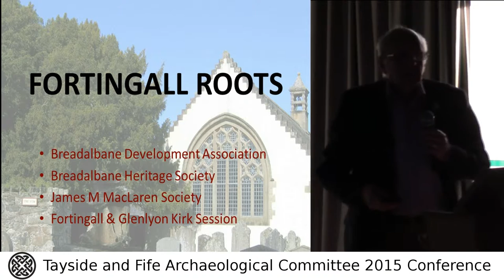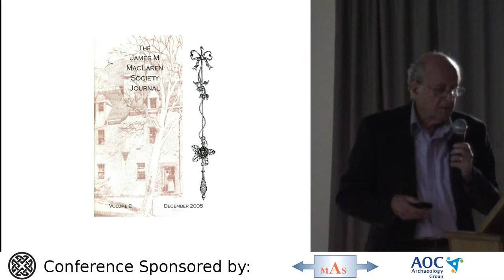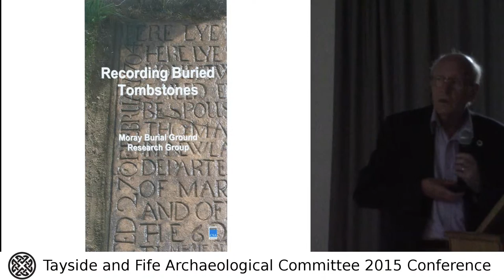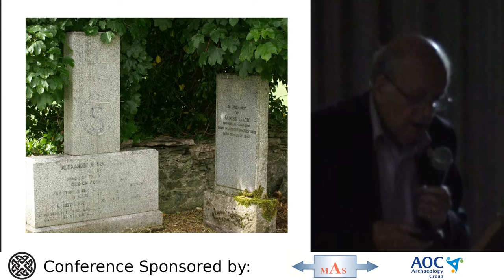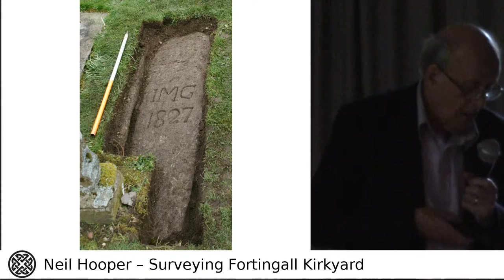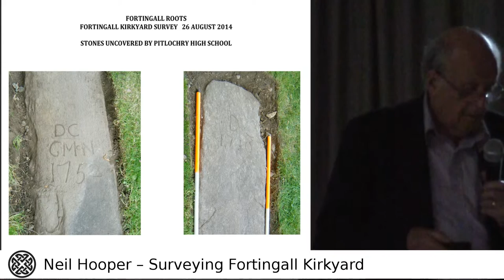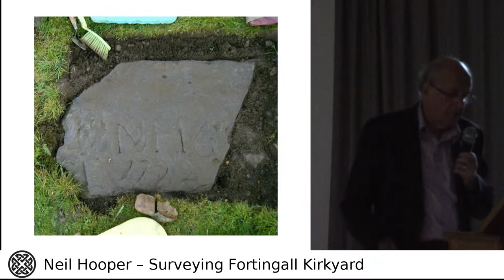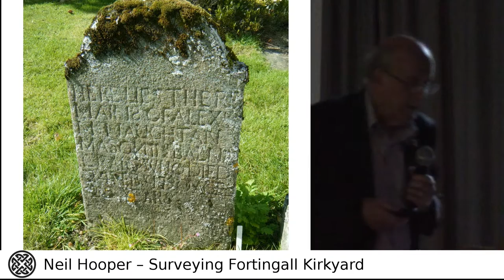Surveying Fortingall Kirkyard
Neil Hooper  presents 'Surveying Fortingall Kirkyard' at the 2015 Tayside and Fife Archaeological Committee Conference.